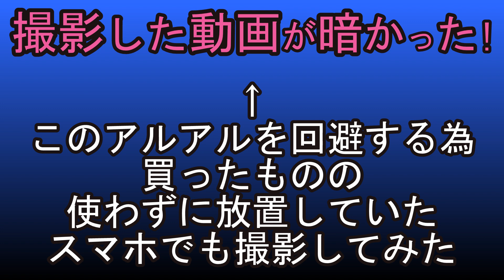激レア！目ニキビ！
にきびって、結構どこにでもできるんだねー